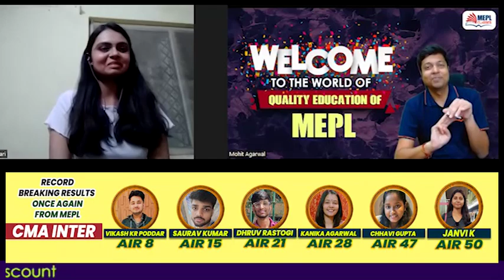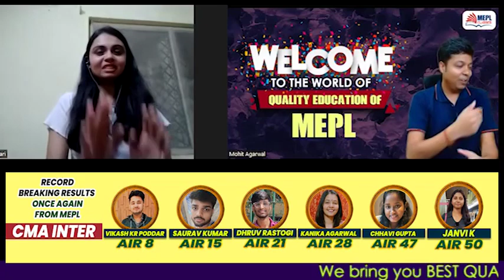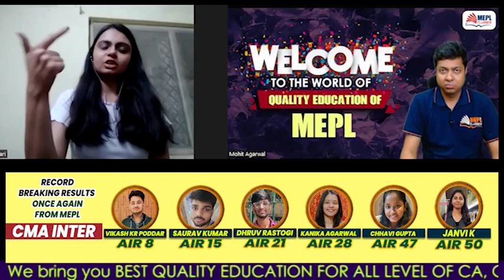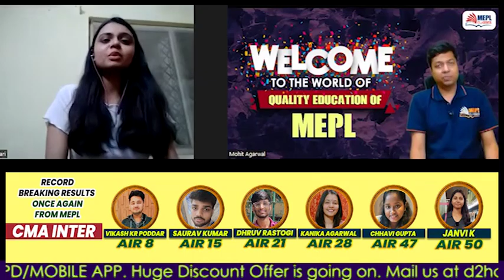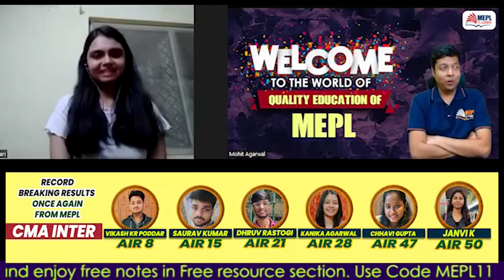CMA FINAL AIR 6 🎖️ - Preparation Strategy & Guidance To Get AIR 🏆 | MEPL - Mohit Agarwal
I Hope You Guys Enjoyed This Video On "CMA FINAL AIR 6 - Preparation Strategy & Guidance To Get AIR | MEPL - Mohit Agarwal". See You In The Next Surprising ⏭️ Session. Let Us Know Your Doubts And Feedbacks in The Comment Section.